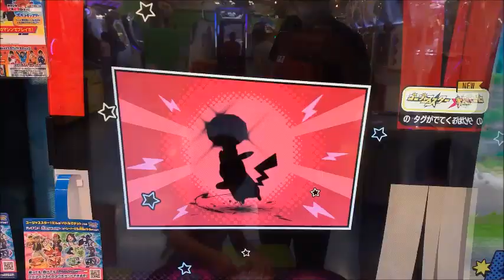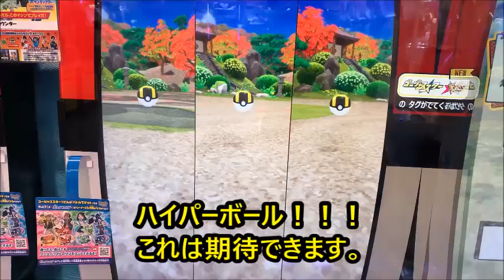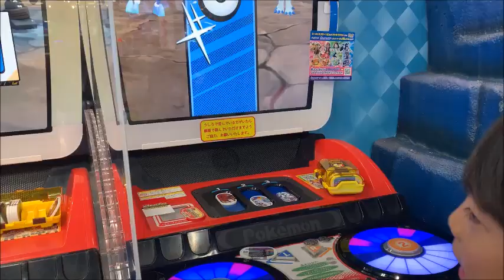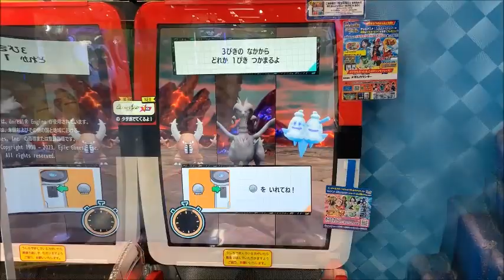【メザスタ】スーパースターポケモンをゲットしようとがんばる子供たち②2023/7/28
ミライドン、コライドンをゲットしたい我ら兄弟は本日もアピタへ。
もちろん、いつものように私も駆り出されています・・・
先週まではかなり混雑していましたが今週は少し落ち着いていました。
撮影時の手ブレが多くすみません・・・